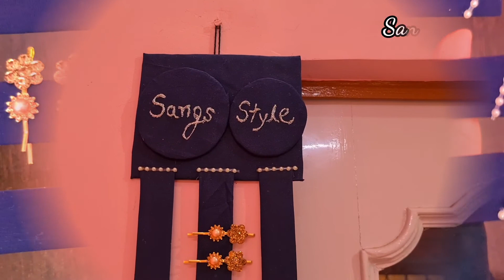How to make Diy hair clip organizer||Diy hair pin organizer||Sangsstyle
1.How to make hair clips organizer
2.Diy hair pin organizer
3.Diy hair clip holder
4.Hair accessories organizer ideas
5.Diy hair accessories holder

Sangsstyle